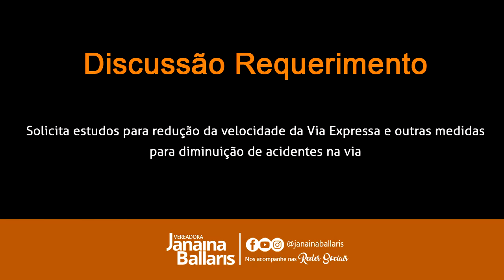2ª Sessão Ordinária - Ver. Janaina Ballaris – 12 de fevereiro de 2019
Comecei minha participação na 2ª Sessão Ordinária fazendo uma cobrança sobre a falta de pagamento dos funcionários e da situação caótica do Hospital Irmã Dulce, novela que já se arrasta há anos em nossa cidade. Também fiz comentários pedindo esclarecimento em relação ao Plano de Saúde dos servidores públicos junto ao Sindicato da categoria, que teve um aumento absurdo prejudicando muitas pessoas. Enviei um Requerimento solicitando uma reunião com o Corpo de Bombeiros e Executivo para tratar do Auto de vistoria do Corpo de Bombeiros (AVCB) dos equipamentos públicos da cidade, para evitar que tragédias como a acontecida no Centro de Treinamento do Flamengo, venham acontecer em nossa cidade.